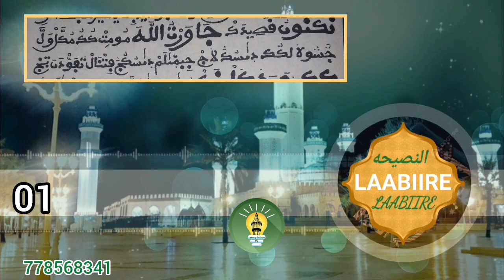Serigne Moustapha Saliou